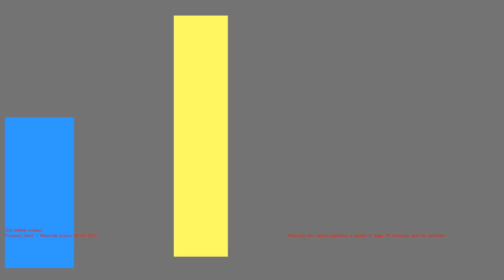1487112291 - Webdriver Cavi - H2